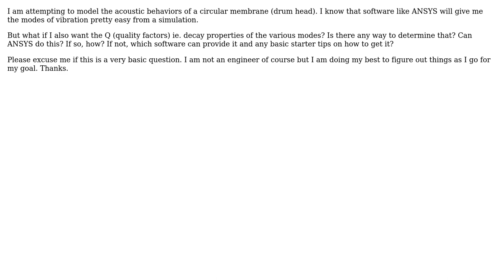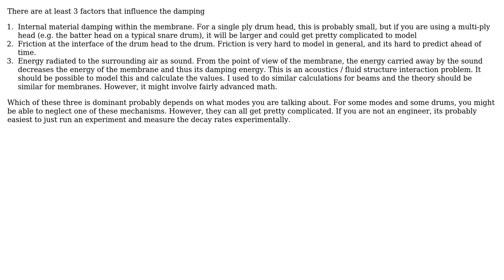Engineering: Estimating the quality factor (decay properties) of an object's vibrational modes?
With thanks & praise to God, and with thanks to the many people who have made this project possible! | Content (except music & images) licensed under CC BY-SA | Music | Images & others | With thanks to user mike user Daniel K and the Stack Exchange Network Trademarks are property of their respective owners. You are responsible for your own actions.